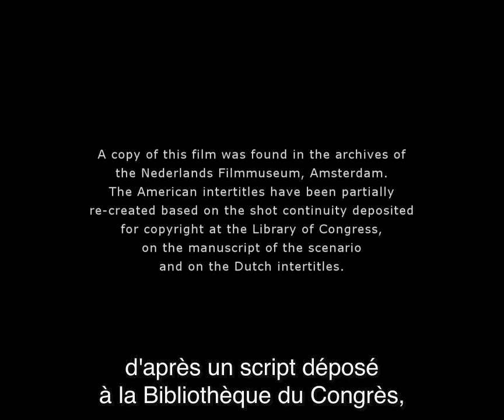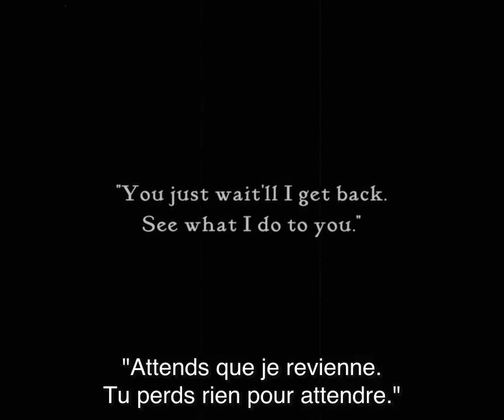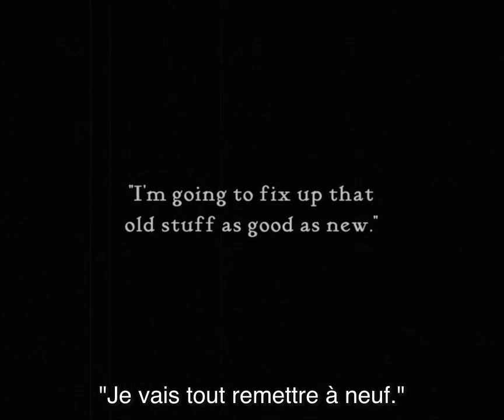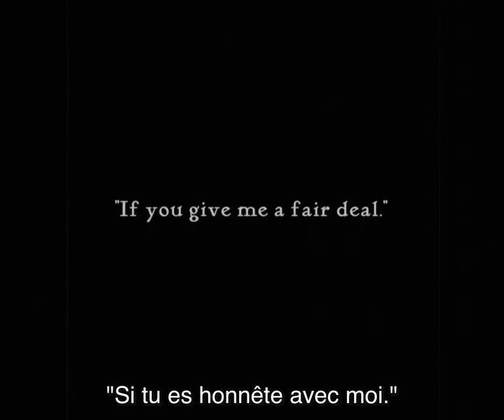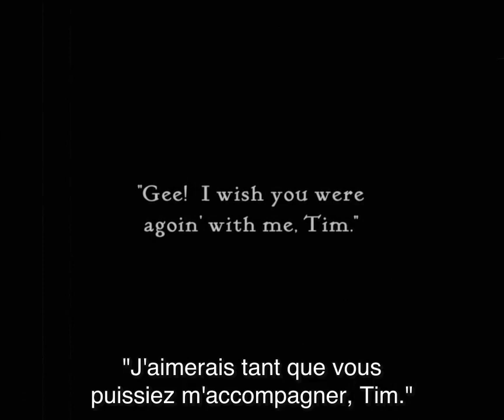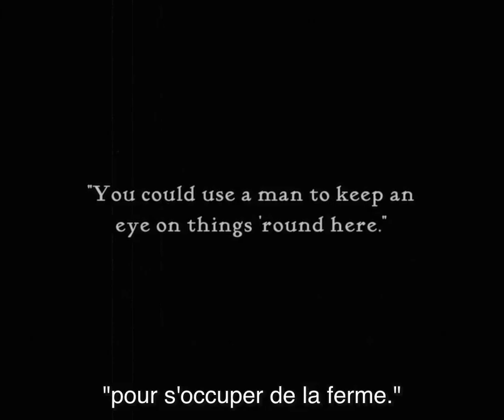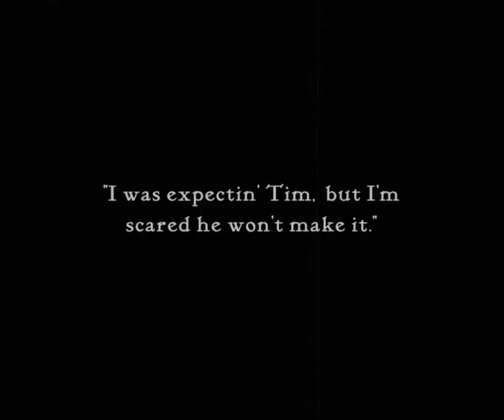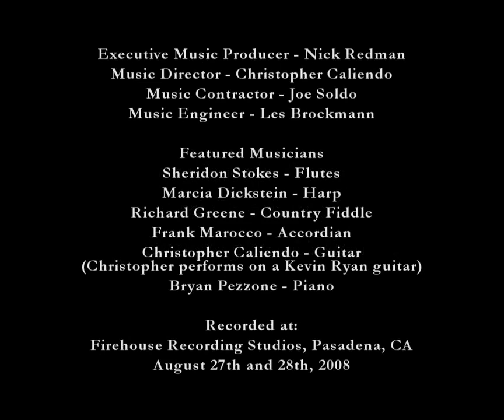"Lucky Star" Janet Gaynor/Charles Farrell/Frank Borzage (Film muet 1929 sous-titre FR)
Ce film est une pépite.